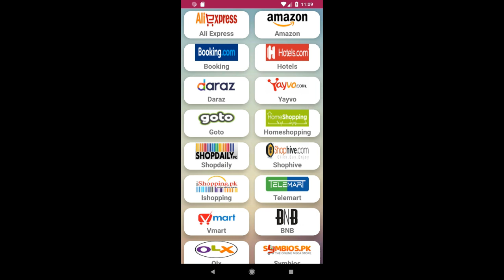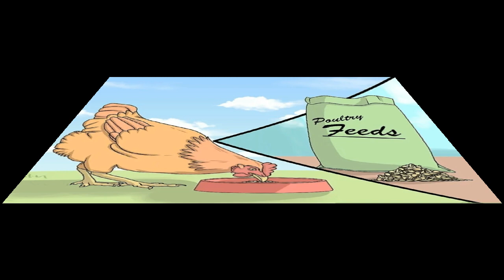Autrolorp || Hen farming in pakistan || Poultry breed austrolorp detial || eggs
Short detail
Austrolorp is a beautiful bread all over the world.
It is a famous bread in the world because austrolorp hen  laying eggs capacity is very well.
Life span of austrolorp : 6-7 year
FAmous colour of Austrolorp : Black
Egg colour: Brown
Egg capacity in year : 200~364